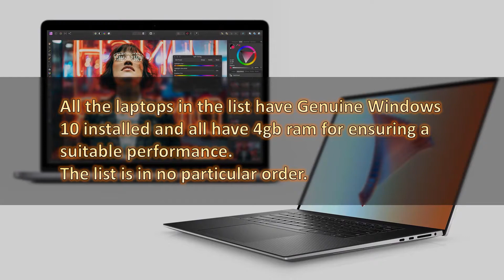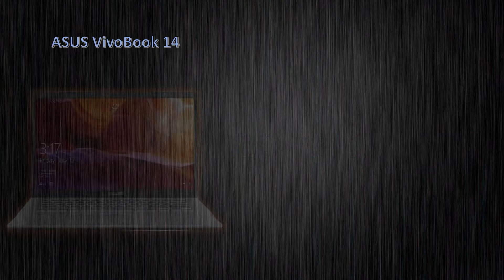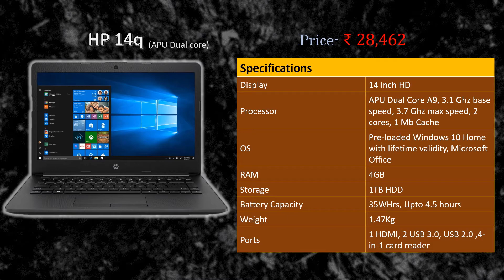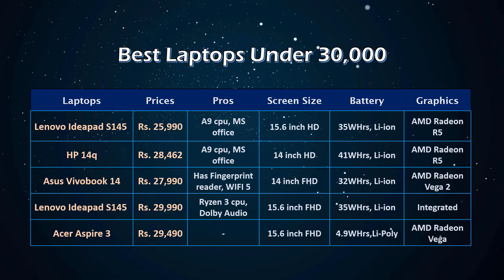Top 5 Best LAPTOP under 30k 2020 || Available on Flipkart & Amazon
Hi welcome to Ms2GadgetGroup

In this video you can get information about laptops under 30k which are available on flipkart amazon.

If any query ask in comment section...

All category reserved to its owner.

Picture source - Google , Flipkart , Amazon

to the description and select my channel
from the pop-up, this will tag my Youtube
channel.

For some people the tagging doesn’t seem
to work; in that case it’s ok to write:

Laptop links below -

lenovo ideapad s145

HP 14q

lenovo ideapad s145

Asus Vivobook 14

Acer Aspire 3

USE CATEGORY: Criticism.

•IMPORTANT:
If there are copyright issues with any of our videos from producer or label’s side (including artists of the images used), please send an e-mail to: and I will remove it immediately. Thanks.